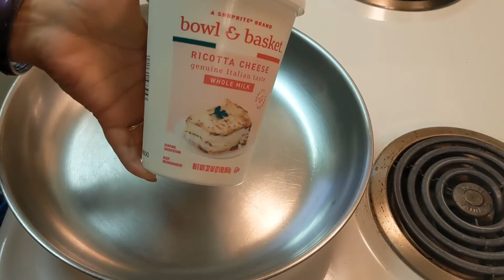How I Make Gujiya in USA || Gujiya Recipe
Hello Friends
Today video is all about how I make gujiya in USA without khoya. Hope this video is helpful for my friend who live here in USA far away from Home (India).